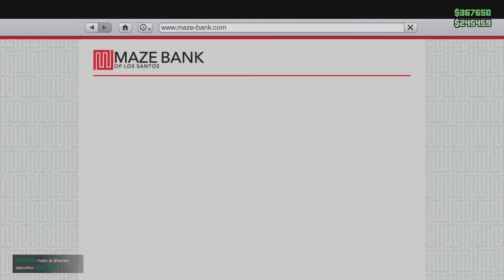Gta Online caotico